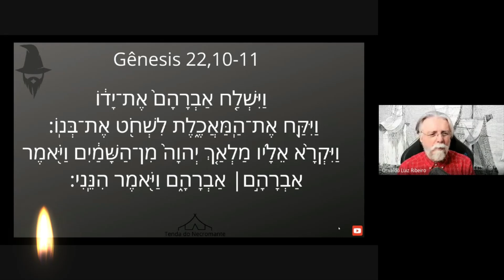2025. Gênesis 22,10-11: olha o risco que correu Isaque: nem pra descer dos céus o anjo de Yahweh!